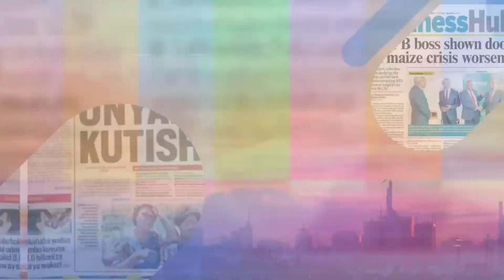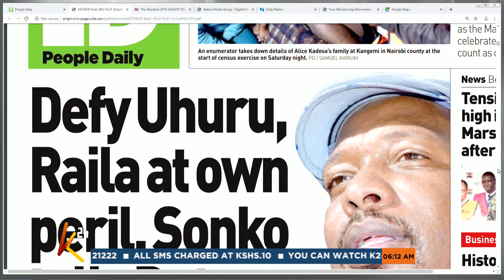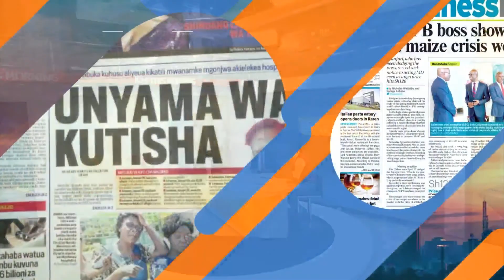Newspaper Review (PT 1) | K24 This Morning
Jeff Mote is joined by political analysts Mark Bichachi, Dennis Nthumbi and governance expert Ben Mulwa as they take you through a comprehensive newspaper review.